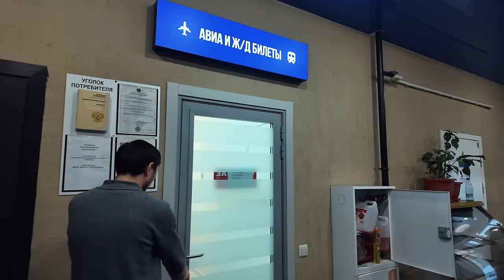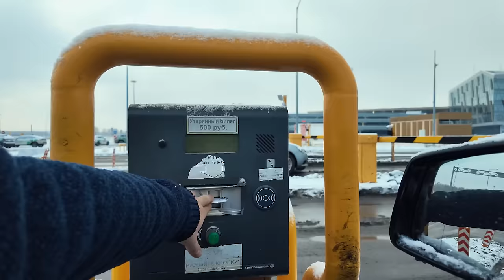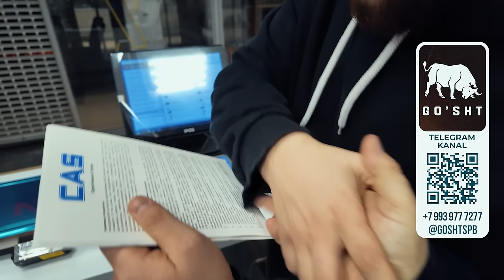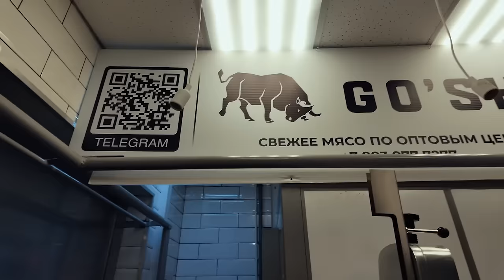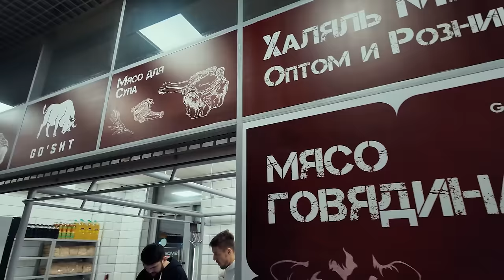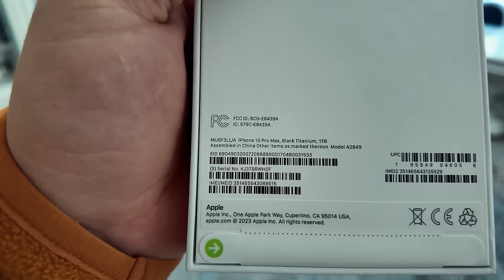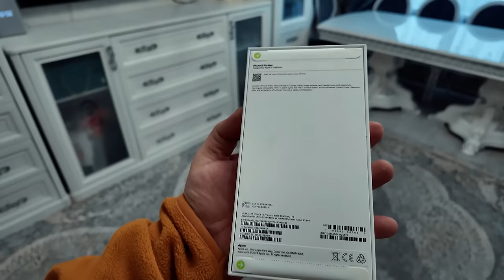MMA JANGCHISI QANCHA PUL TOPADI?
ARS DENTAL